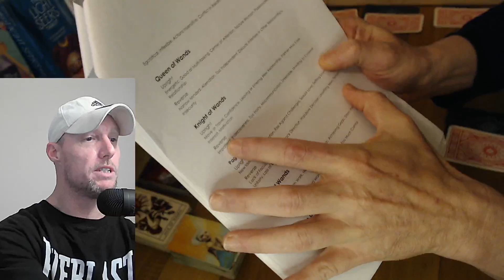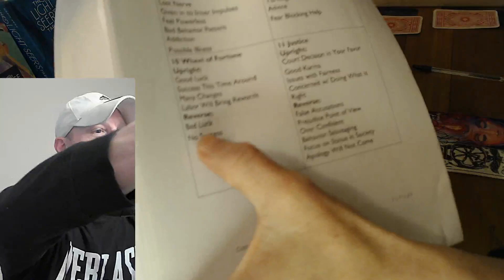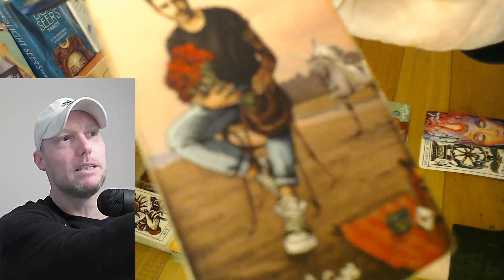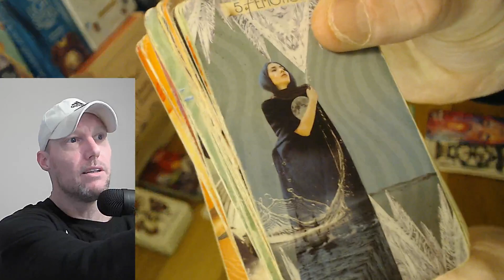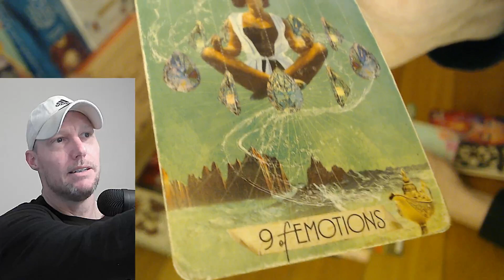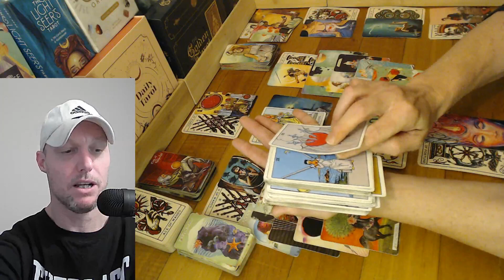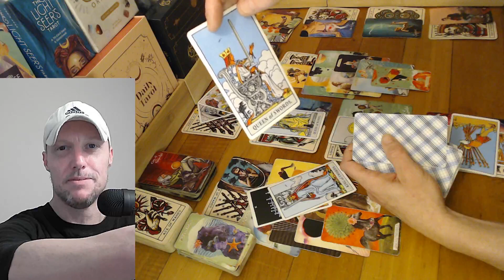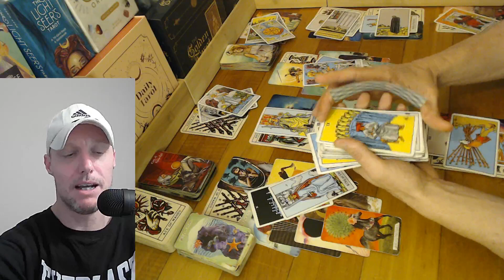Aquarius ♒ Stay BEAUTIFUL... your wishes are coming & your heart EXTREMELY Gorgeous!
Daily Aquarius Tarot Reading.

I've spent years getting to know myself. The masculine and feminine side of me. The spiritual and mental side, too. Life is a journey, and I am on that journey... It's not easy to understand yourself on a spiritual level... you have to work through your bad traits to understand who you are, as a person, as a soul, and as a human. Cheers Aquarius